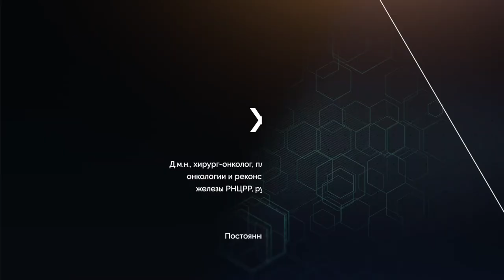Ольга Ходорович. Интервью со звездами мировой пластической и реконструктивной хирургии.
Видео из цикла интервью с ведущими мировыми профессионалами, звездами мировой пластической и реконструктивной хирургии – «Эстетика в разрезе» с Засеевой Ольгой Витальевной. Сегодняшний гость - доктор медицинских наук, доцент, хирург, онколог, пластический хирург, врач высшей категории Ходорович Ольга Сергеевна.⠀

Компания «КЛОВЕРМЕД» - ваш надежный партнер! Компания заботится о том, чтобы работа пластического хирурга была максимально удобной и комфортной. Работая с компанией «КЛОВЕРМЕД», вы получаете полный комплекс услуг и неоспоримое преимущество в приобретении высокотехнологичной продукции по оптимальной цене, дополнительное медицинское оборудование и материалы, компрессионное белье, а также полный спектр медицинских изделий и высокое сервисное обслуживание.